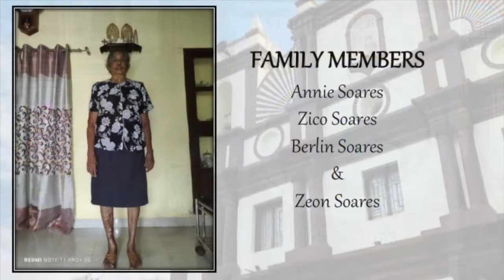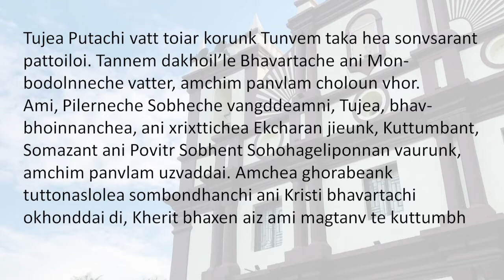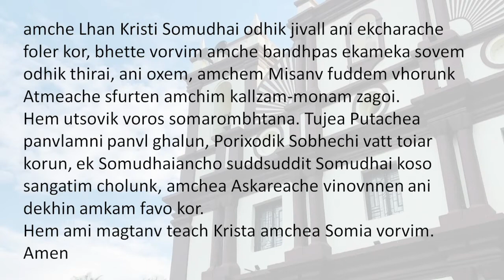Daily Gospel Reading, Reflection, & Special Family Blessing Annie Soares & Family:23/07/2022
Vixoi: Ner umttinakat, ghoddie tumi tea borobor gonv-ui umttixat…

FAMILY MEMBERS
Annie Soares
Zico Soares
Berlin Soares
Zeon Soares